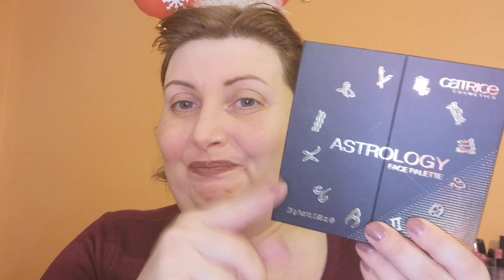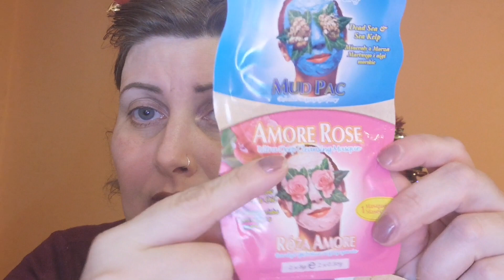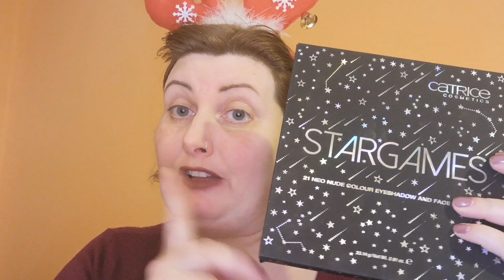HAUL PINK PANDA E AUGURI A TUTTI DI BUON NATALE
Ciao makeuppine TANTISSIMI AUGURI DI BUON NATALE A TUTTE🎄🎄🎄... questo è un video haul dal sito pink panda spero che il video vi piaccia un bacio